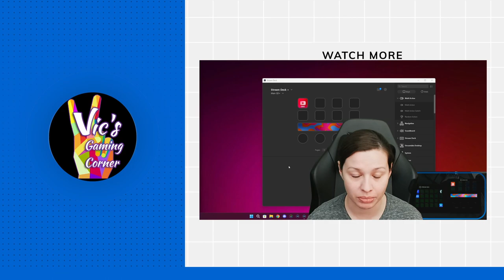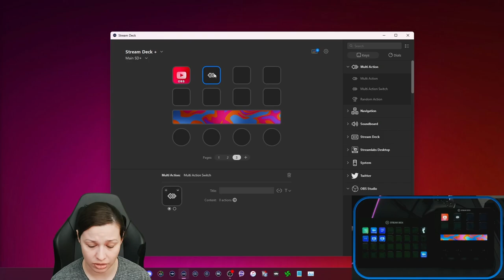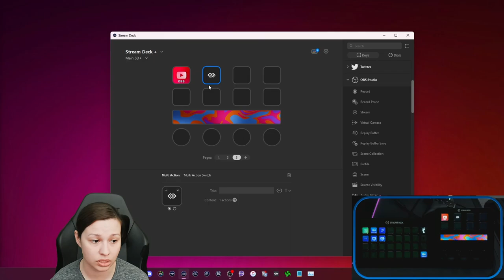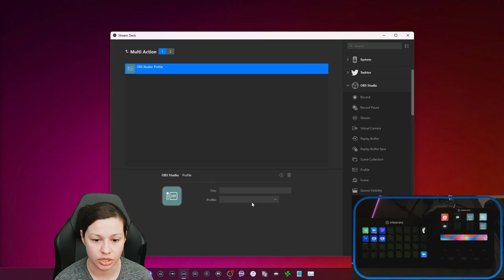(2023) OBS Profile Switching on Elgato Stream Deck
I made a video on how to Switch OBS Profiles using your Elgato Stream Deck. If you Stream to different platforms at different times, this will save you time vs manually switching the profile.